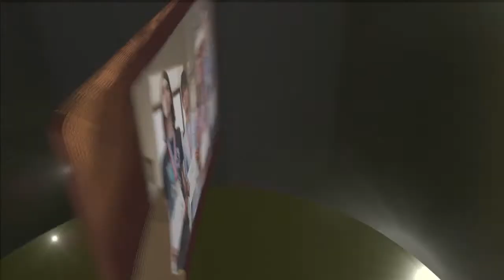Palmares impresionant la Liceul de Informatică din Iași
Liceul de Informatica reușește să iasă din tipare datorită rezultatelor de excepție. Nimic nu pare imposibil pentru cadrele didactice și pentru elevii de aici.